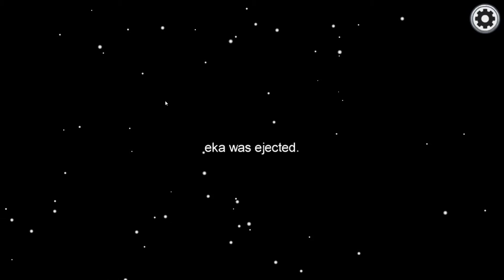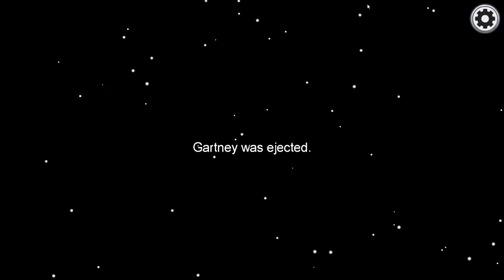I'm bad at playing Imposter in Among Us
I play Among Us again. This time I actually get to play imposter and have a very good round.